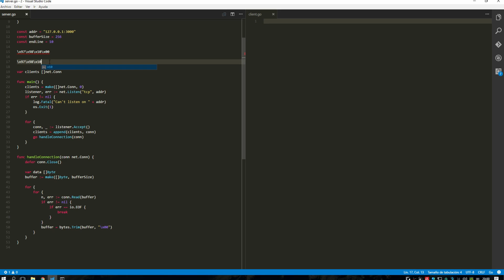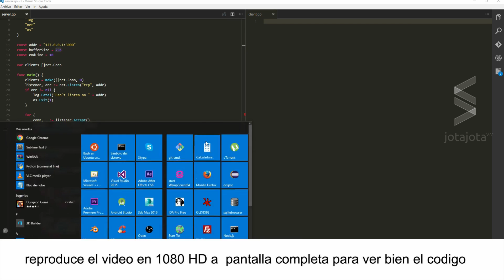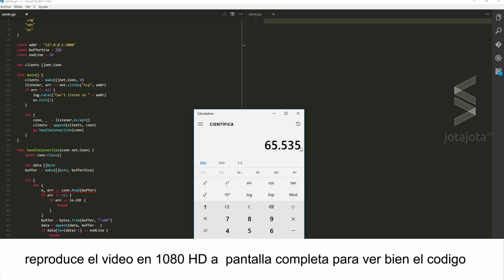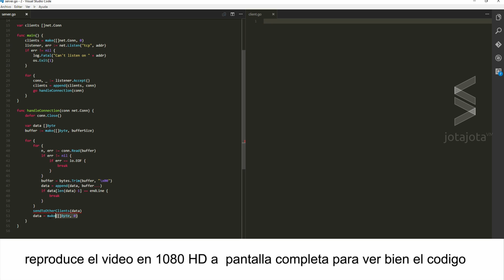Programacion con Go | Como crear un chat con Go - Parte 4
Programacion con Go, creación de un proyecto. Veremos como crear un chat. Esta la cuarta parte del proyecto

▼ HOLA MUNDO!!